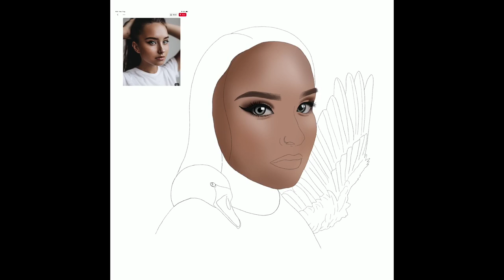The White Swan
In my 3rd year of university, I am currently studying a module called "Creative Design Practise". For one of the briefs for this module, we were asked to interpret the word "Move".
The context of this brief was to collect objects / something that interested us as individuals. In my case, my collection was Portraits. I have always had an interest in drawing portraits and the photography of people. Over the past couple of weeks during the end of 2nd year at university and going into the summer, I have re-visited drawing portraits using the iPad and Apple Pencil that I had bought at the start of the year. After gaining practise using this medium, I have established a certain style within my work.
This is a timelapse of one of my best pieces of portraiture entitled, "The White Swan". This is the timelapse of the process of building up shades to produce this piece of work.

- Olivia Williams